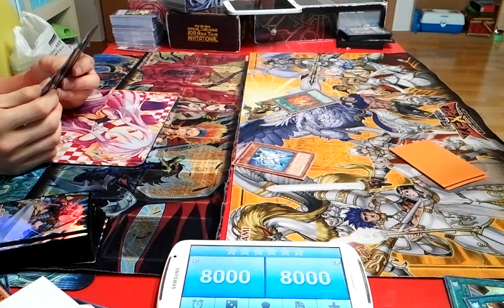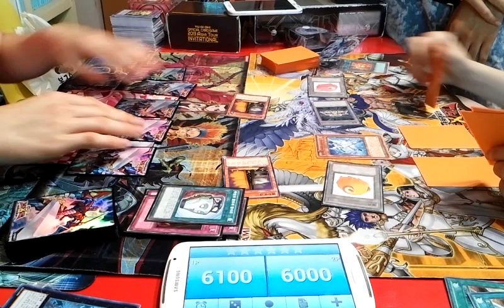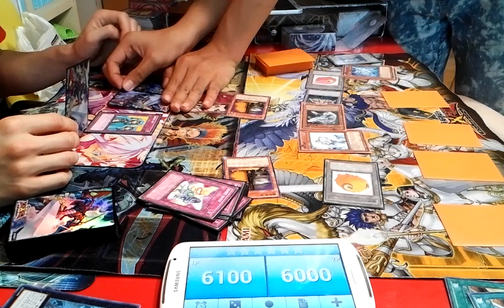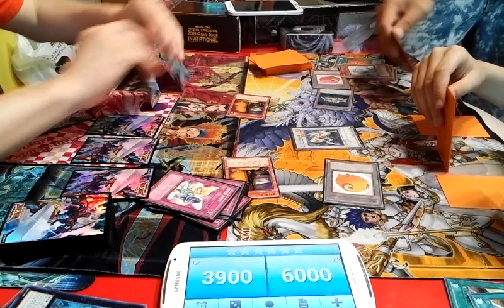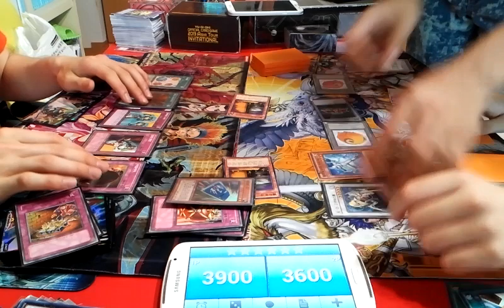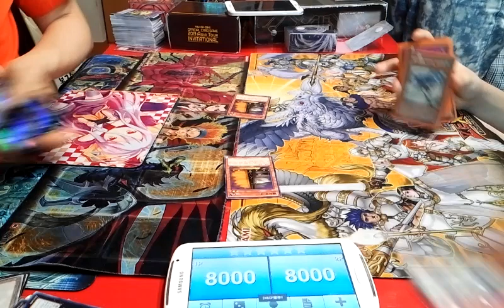유패) 유희왕- 체인번 VS 히어로비트-유패가 체인번을 들면 무슨일이?-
정답:ㅊㅊㅎㅈㄷ